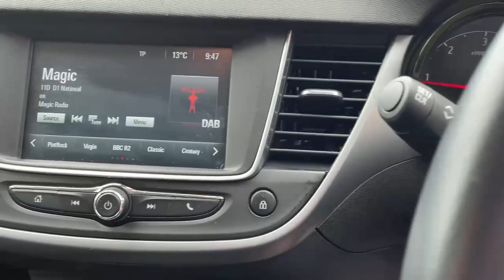NJ18TFY Vauxhall Crossland X Diesel Hatchback Crossland X 1.6 Turbo D Ecotec SE 5dr [start Stop]